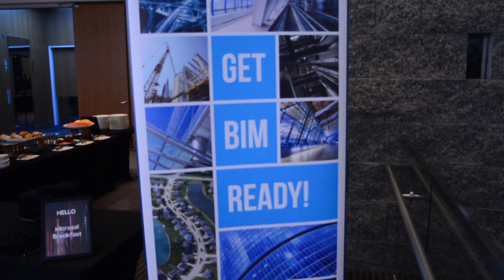TECH | BIM Perspectives Boston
Video event highlights from BIM Perspectives, held in Boston on November 8th, 2013 at the W Hotel Boston.

Building Information Modeling (BIM) Perspectives is a series of events that we hold in New York, Philadelphia and, most recently, Boston. During these events, we hear from industry leaders as we look at various aspects of technology innovations and integration in design and construction.

Have you adopted BIM in your firm yet? Do you need BIM standards? Are you BIM Ready?

"BIM Ready" is more than having the right software. It's about having the right training and support at your side. Microsol Resources will help identify, implement and manage the BIM technology and workflow process to meet your BIM project deliverable requirements.